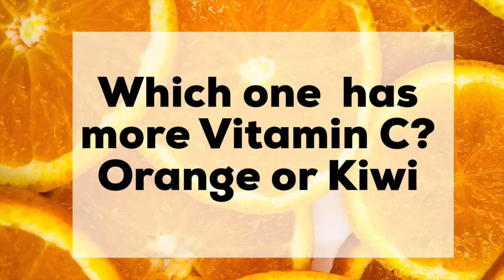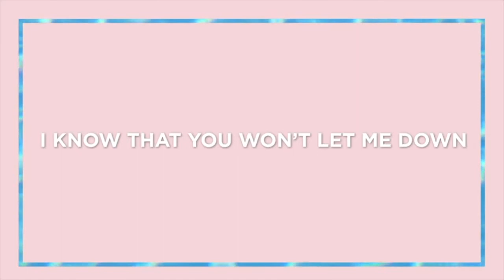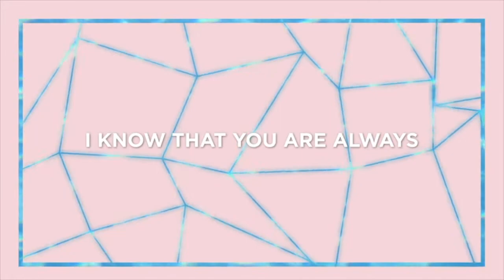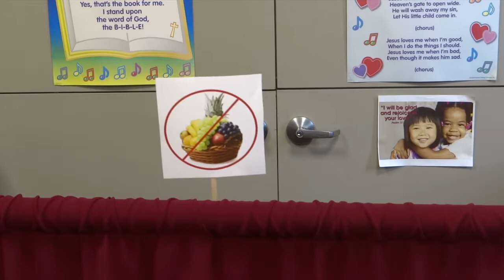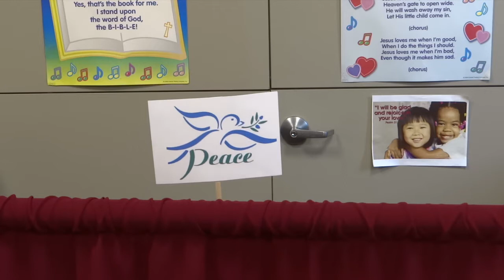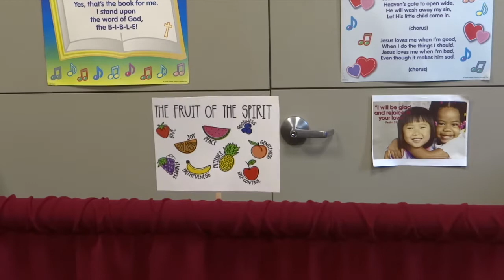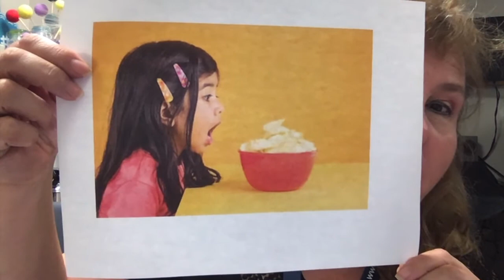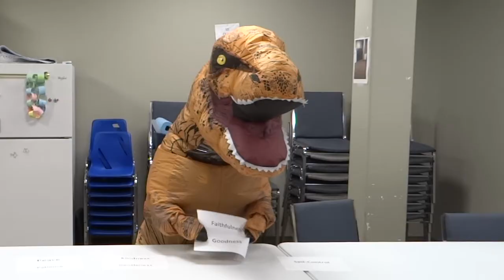Brant Community Church - Live - BCC Kids - July 26